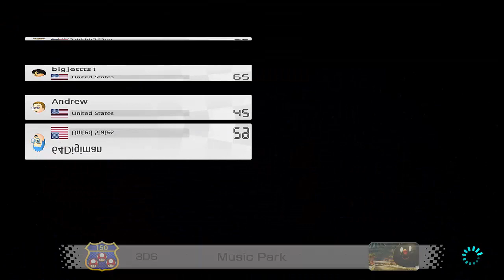Fries & Friends: Mario Kart 8 Online #92 (Ft. ⁶⁴Digiman & More!) (Fries101Reviews)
We take on The Leaf Cup, This Week's Guests Features BigJettts1, Flaming Kong & ⁶⁴Digiman, SUBSCRIBE 🍟 & Turn on Notifications 🔔 , Please LIKE This Video it Helps out A lot Also Subscribing helps too Please help me reach my goal up to 100K Subscribers Before 2024 Ends :)

~ SPECIAL GUESTS ~